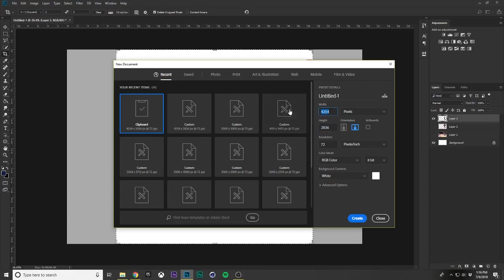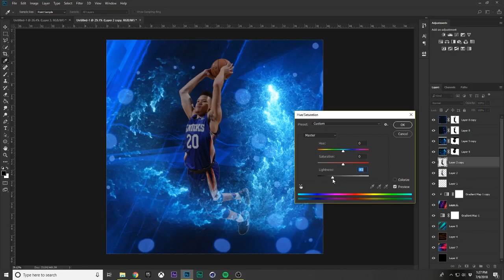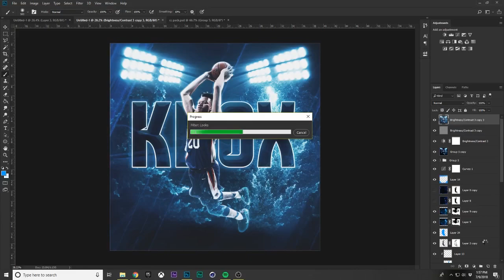Kevin Knox Sports Design Speed Art | Flinters Deisgns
Hope you guys enjoyed this sports design speed art!
Song: Far Out - On My Own (feat. Karra)